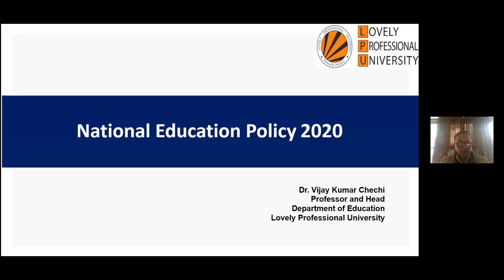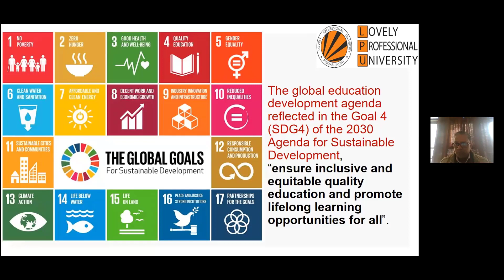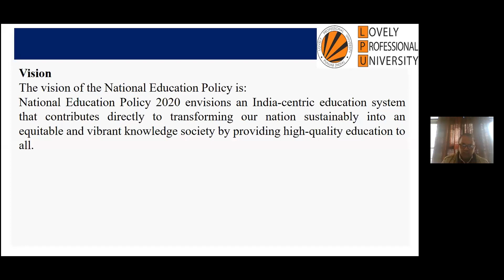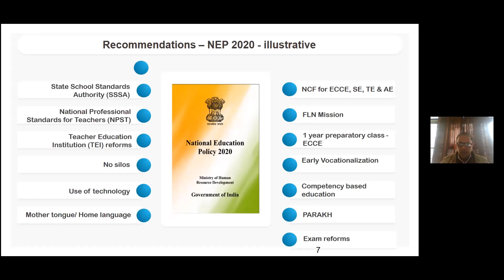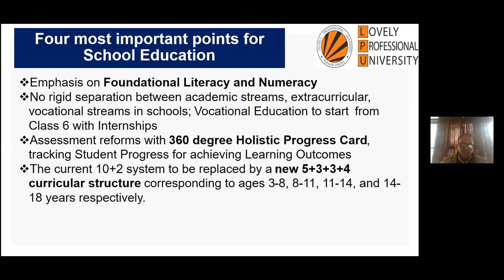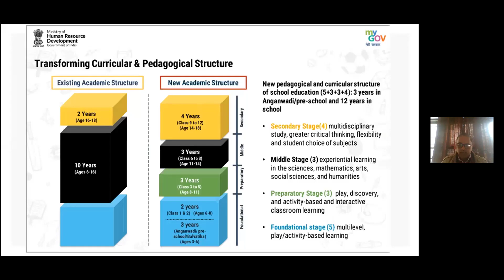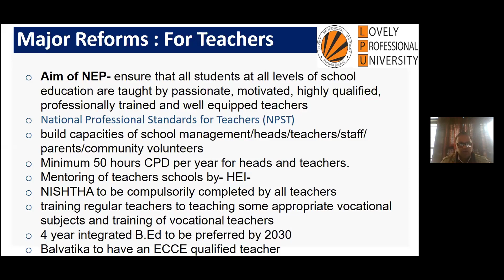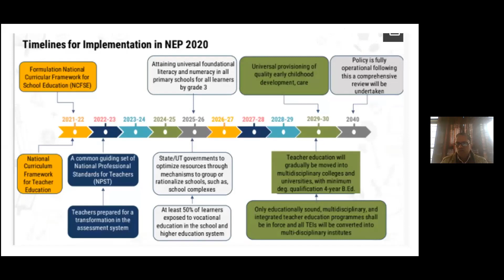Webinar on New Education Policy